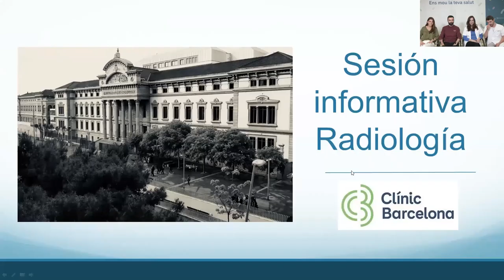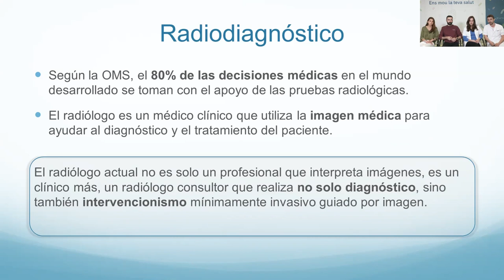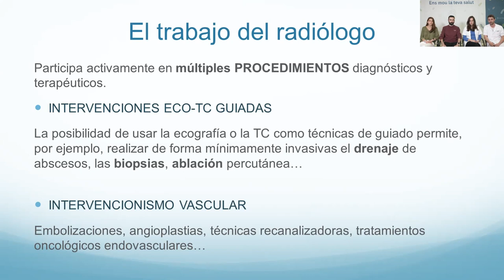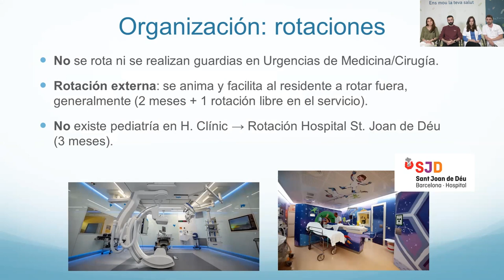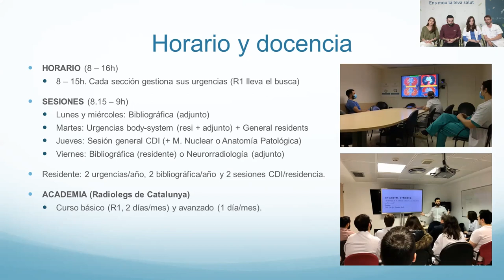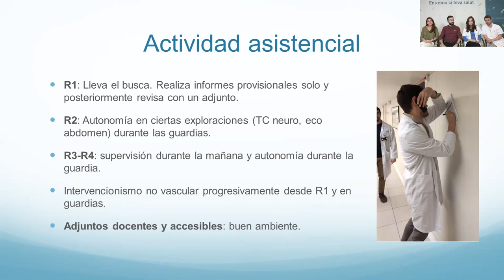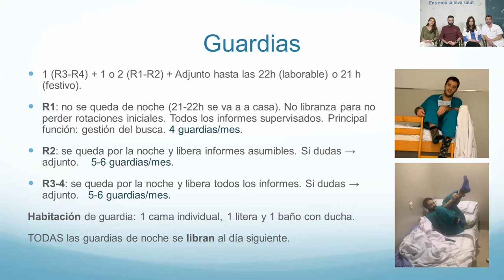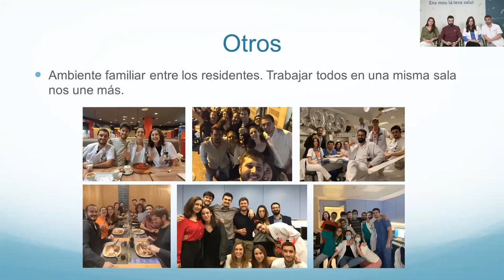CLÍNIC Resident Festival 2023 | Radiodiagnóstico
Jornada de puertas abiertas de la especialidad de Radiodiagnóstico.

Jornada de portes obertes de la especialitat de Radiodiagnòstic.